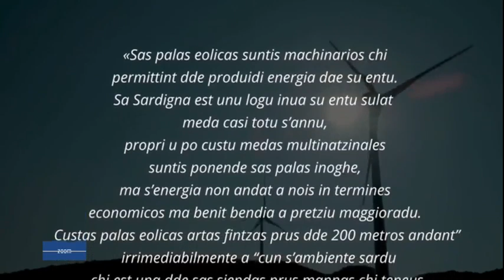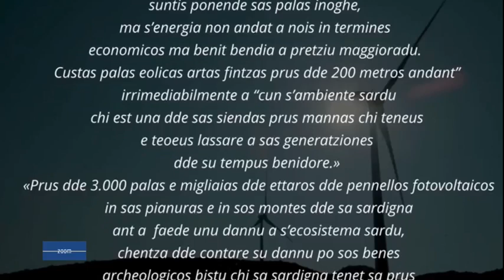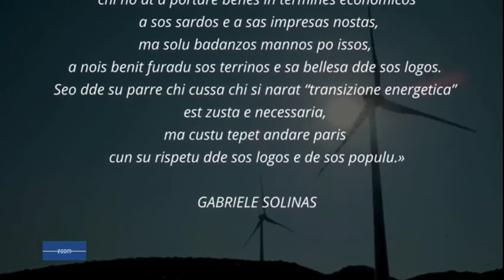Zoom puntata del 27 giugno 2024